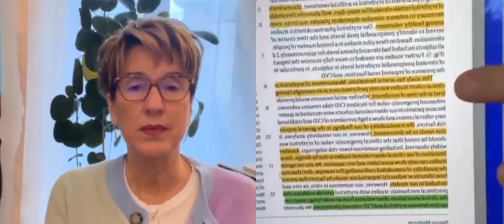L'eritrolo fa male al cuore?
Mini diretta con la fantastica @cristinatomasi in merito alla domanda sulla bocca di tutti in questi giorni: l’eritritolo aumenta il rischio di eventi cardiovascolari?

La risposta è no.

Dall’articolo di cui tutti parlano è emersa una correlazione tra eritritolo nel sangue e eventi cardiovascolari.

Ma una correlazione non significa causalità: ovvero non possiamo dire che l’eritritolo fosse la causa degli eventi cardiovascolari.

Inoltre lo studio su stessa ammissione dei ricercatori ha molte limitazioni:
- l’eritritolo è stato misurato nel sangue solo una volta il primo giorno dello studio
- le persone seguite nello studio erano molto malate: diabete, ipertensione e avevano già sofferto di eventi cardiovascolari. E siccome l’eritritolo viene prodotto nel nostro corpo a partire dal glucosio attraverso la via dei pentono fosfati, c’è chi ipotizza che l’eritritolo nel sangue dei soggetti dello studio fosse stato prodotto dal loro corpo perché erano malati.

Il messaggio resta comunque sempre lo stesso: anche se l’eritritolo ha zero indice glicemico e insulinemico e zero calorie questo non significa che faccia bene!

Cercate di ricordarvi questo: qualsiasi cosa dolce, anche la frutta, va consumata con moderazione